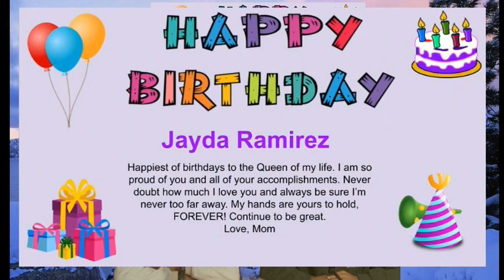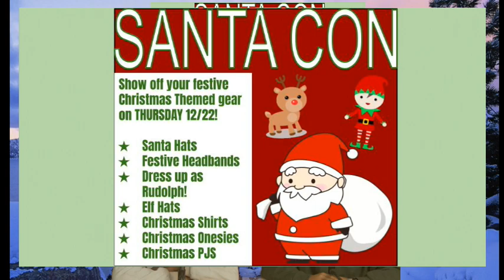News 12 21 22 1 PGM